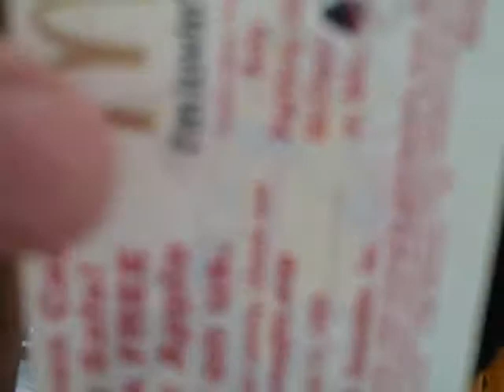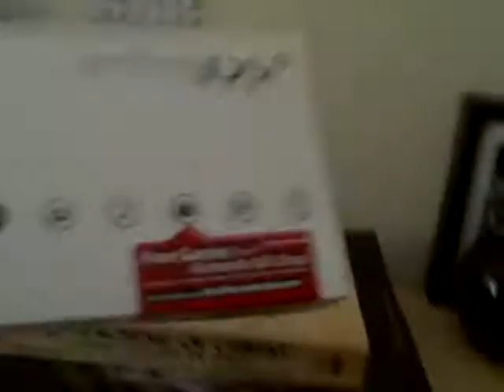Bear Boy and Mario Hat Man's second vlog!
Bear Boy and Mario Hat Man make a low budget video of them vlogging for the second time.